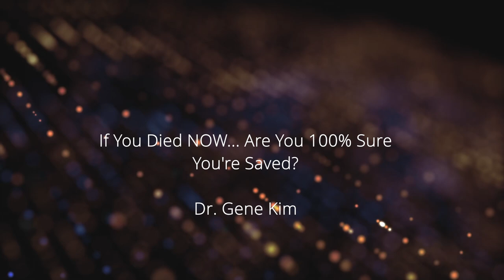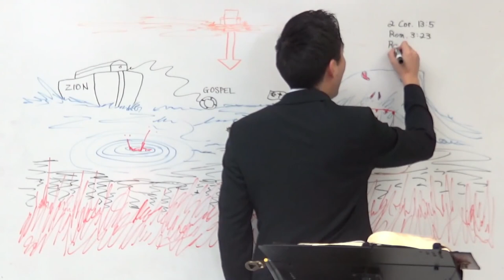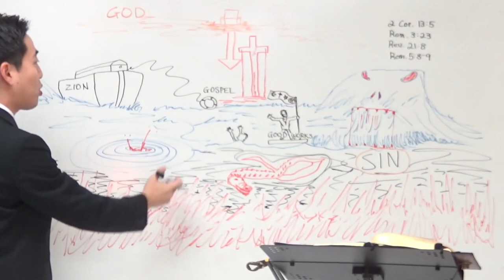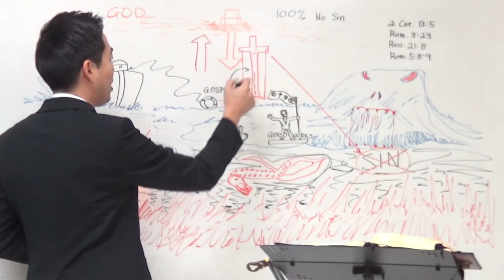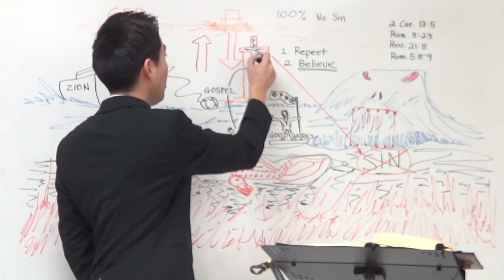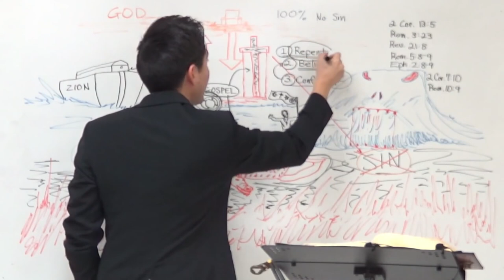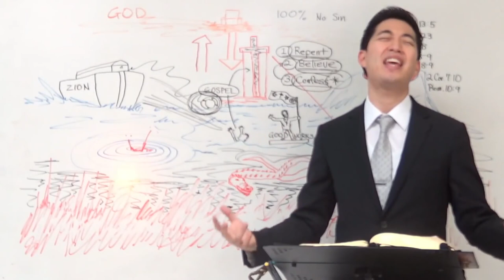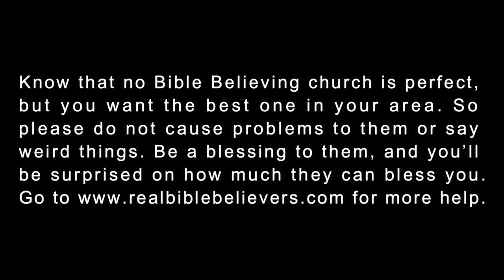IF YOU DIED NOW.... Are You 100% Sure You're Saved? | Dr. Gene Kim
▶ Didn't you know millions of Christians will face terror and lose heavenly rewards, because they don't know about the Judgement Seat of Christ? Watch this link below    • Sermon - Judgement Day Has Finally Come

▶ No matter what sins you commit in the future, you remain saved no matter what! Watch this link below    • PROVING Once Saved, Always Saved. OSA...

▶ Dispensationalism. Please watch enough videos until you're convinced.    • Amazing Dispensational Truth from Gen...

▶ King James Only. Please watch enough videos until you're convinced.
   • Why Do We Believe a Perfect Bible Exi...

▶ Join our Bible Believing group today! Find a church, make friends, and let us minister to your spiritual needs and growth.    • FINALLY!!! Join Real Bible Believers ...